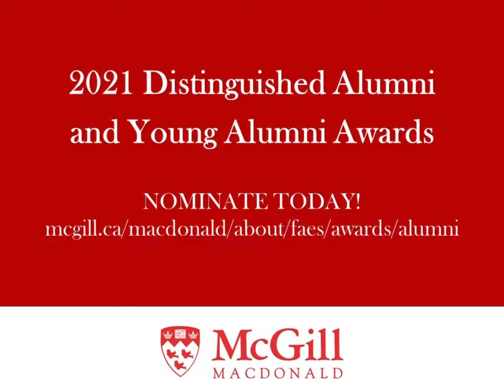2021 Distinguished Alumni and Young Alumni Awards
Submit your nomination(s) for the 2021 Distinguished Alumni and Young Alumni Awards!